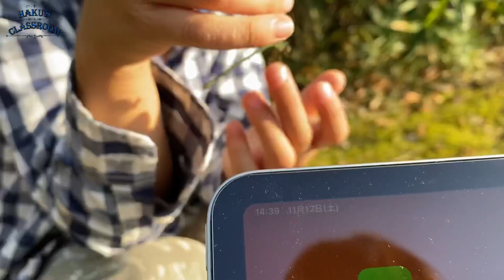11月の虫とり！晩秋も昆虫採集！秋もやっぱ虫だね2022〜vol.7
11月半ばに近づいても虫とりがしたい5歳と3歳が、まだまだ昆虫と出会う動画です。夏が恋しいですが、季節がめぐることによって、また来年の春や夏も昆虫や生き物に出会えるわけですよね✨　昆虫採集や自然との触れ合いを通して、幼児の感性を刺激するのが、私の幼児教育方針です。